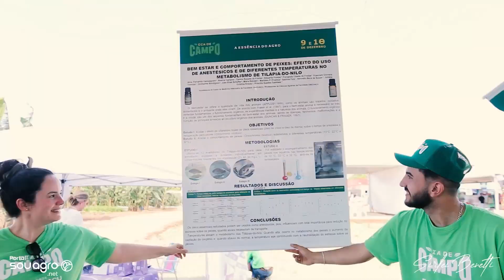Maior Dia de Campo universitário do Brasil é a integração entre estudantes e o mundo do agronegócio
O Dia de Campo da Faculdade UNIGUAÇU que começou na sexta-feira (09) e terminou neste sábado (10), é o maior realizado no Brasil por uma instituição de ensino. São mais de 180 empresas parceiras mostrando tecnologias e novidades para produtores rurais e estudantes.

A universidade tem mais de 20 anos de história no Oeste do Paraná, a instituição que já virou referência de ensino com alunos de todos Brasil, é exemplo em vários contextos, inclusive quando se fala em agronegócio. O Dia de Campo começou como uma experiência, um campo experimental dos próprios alunos, mas se tornou um evento gigantesco.